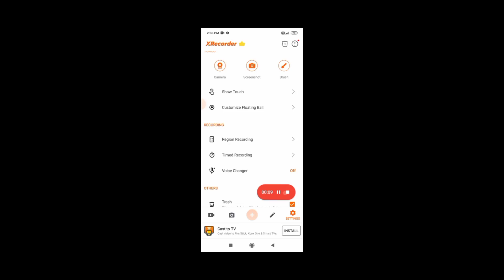Indian heavy driver game play video#gaming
Indian heavy Driver game play video gaming games